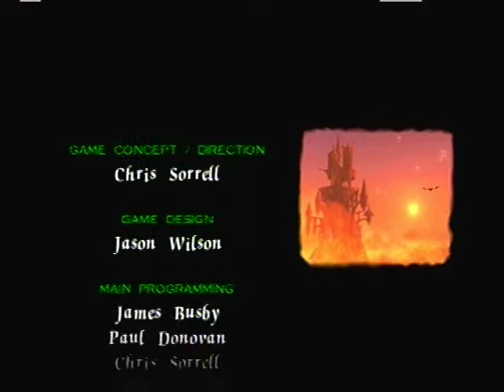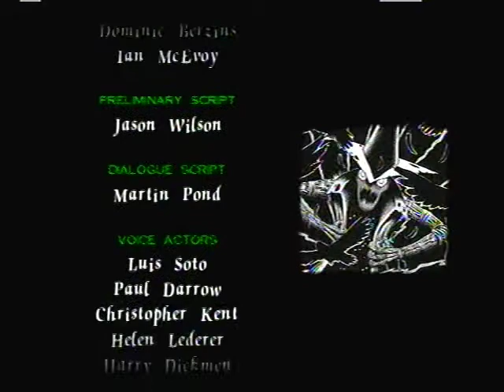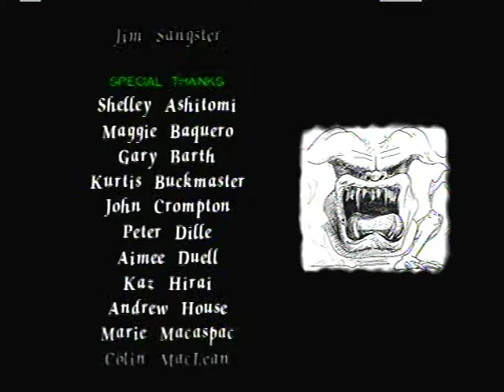Medievil Part 88